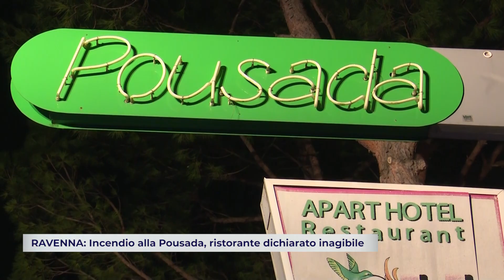CERVIA: Incendio alla Pousada, ristorante dichiarato inagibile | VIDEO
Incendio nel cuore della movida di Milano Marittima nel tardo pomeriggio di ieri. A fuoco uno dei locali più celebri: la Pousada.Sono circa le 18.30 viene lanciato l’allarme sull’incendio scoppiato alla Pousada, uno dei locali più frequentati di Milano Marittima. Le fiamma sono scaturite dalla cucina della parte vecchia del locale e, in poco tempo, hanno raggiunto il tetto, diventano subito ben visibili anche dall’esterno. Fortunatamente in quel momento nel locale non c’era la solita movida dell’aperitivo, forse anche a causa dei problemi legati al coronavirus. Dentro c’erano solo alcuni dipendenti che, dopo essersi messi al sicuro, hanno immediatamente chiamato i soccorsi. Sul posto sono arrivati i Vigili del Fuoco con ben sei mezzi, assieme anche all’ambulanza che però è rimasta inoperosa. Il pericolo più grande riguardava la possibile presenza nel locale di alcune bombole del gas che avrebbero potuto esplodere, motivo per cui si è provveduto alla chiusura dell’intero tratto di strada per evitare di far avvicinare i curiosi. Compito, questo, affidato ai Carabinieri, Nel frattempo i vigili del fuoco avevano già provveduto ad attaccare l’incendio con i getti d’acqua e, in poco tempo, sono riusciti a circoscrivere il rogo e poi ad estinguere del tutto le fiamme. Gravi i danni a tutta la parte vecchia del locale, il ristorante, la cucina e il piano superiore dove si trovano alcune camere. Tutta la struttura è stata ora dichiarata inagibile e si stanno effettuando i rilievi per determinare le cause dell’incendio.  ​​​​​​​